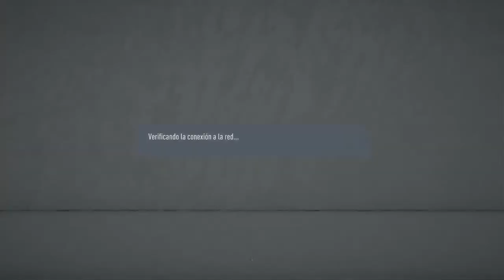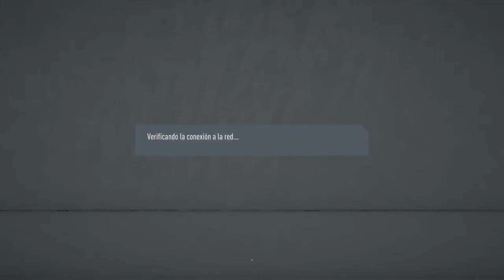Transmisión de PS4 en vivo de chechinXx99xX